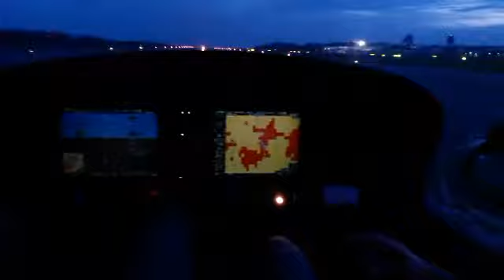Il mio primo volo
Volo durante il corso flyhostess